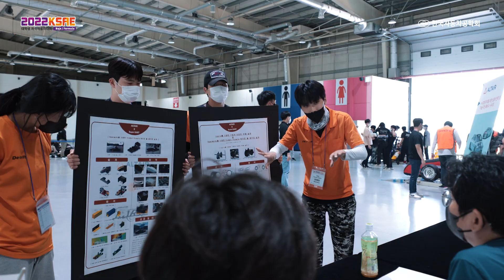2022 KSAE 대학생 자작자동차대회(KSAE Baja/Formula) 스케치영상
2022 KSAE 대학생 자작자동차대회(KSAE Baja/Formula)
- 일자 : 2022년 8월 26일(금)~28일(일)
- 장소 : 새만금군산자동차경주장